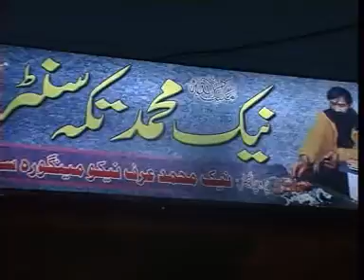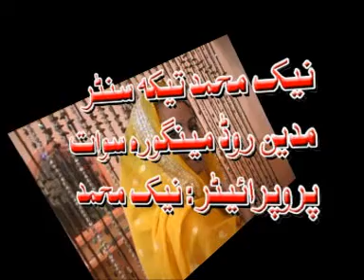naik muhammad teeka swat advertise